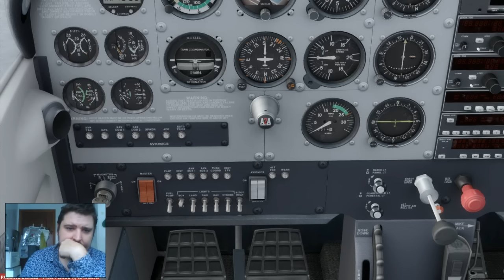NOS PILLA LA TORMENTA | P3D | LECO - LERO | A2A C172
Último vuelo de entrenamiento antes de empezar nuestra vuelta al mundo. Mucho viento y visibilidad casi nula. Muy hardcore pero le ganamos a la tormenta.